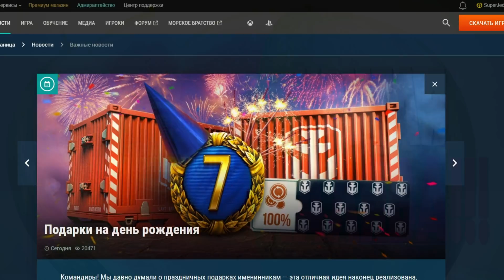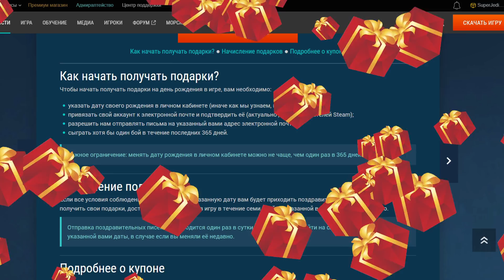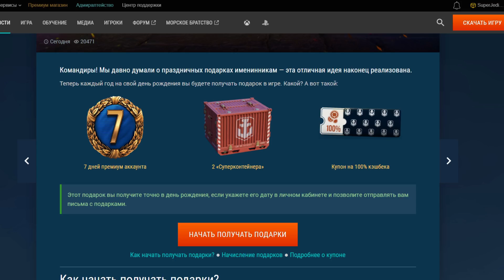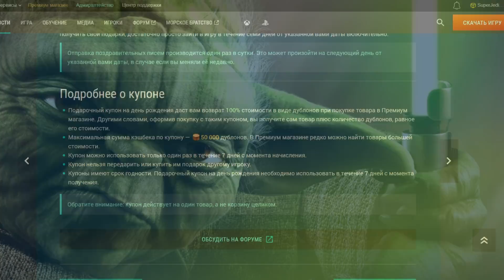💣 ВНЕЗАПНО ❗❗❗ ОЧЕНЬ КРУТАЯ ХАЛЯВА В WORLD OF WARSHIPS. СКРЫТЫЕ ПОДРОБНОСТИ! / WOWS